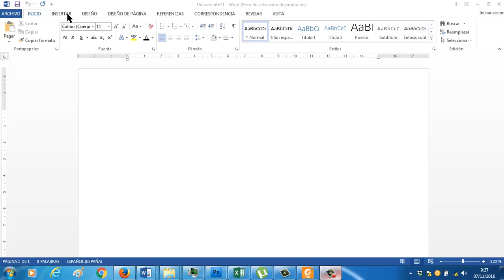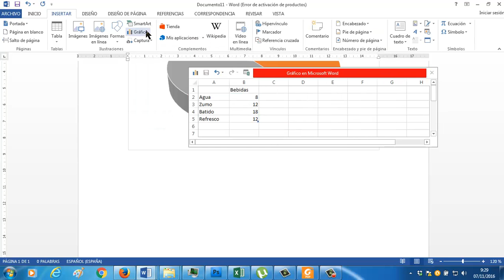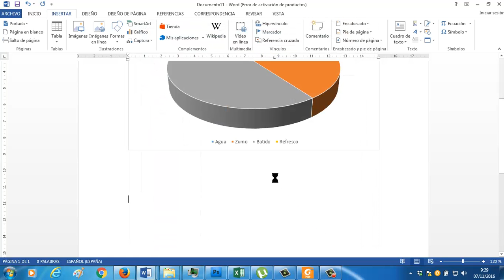Graficos en Word UD0210 OACE FPB1